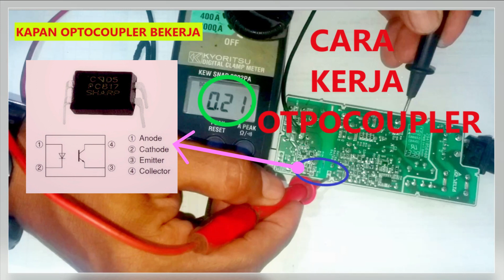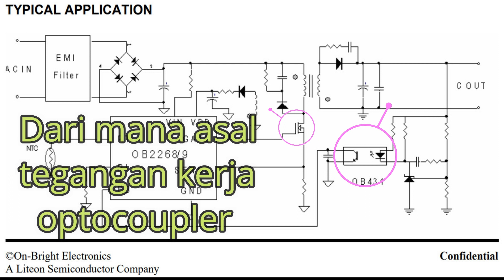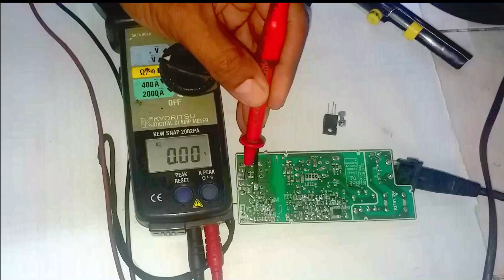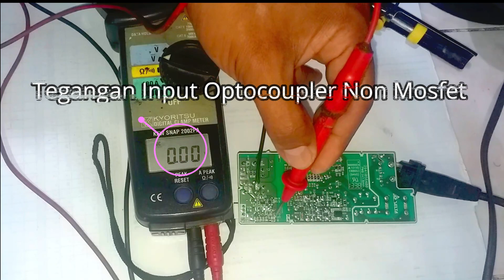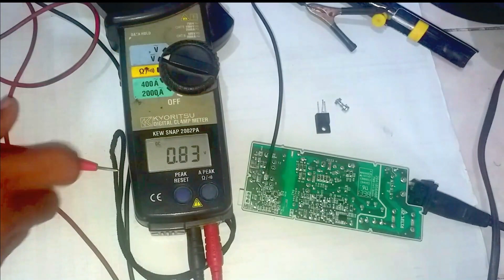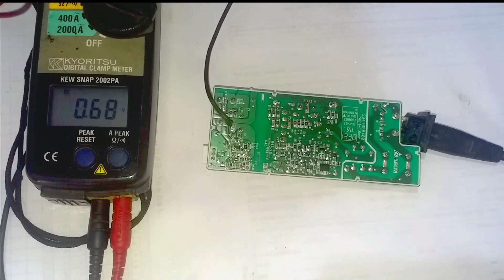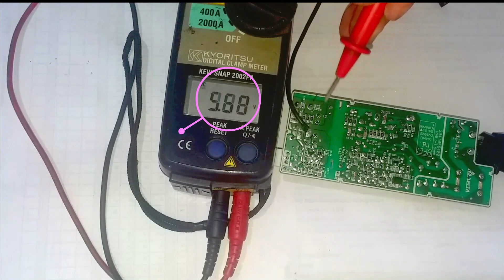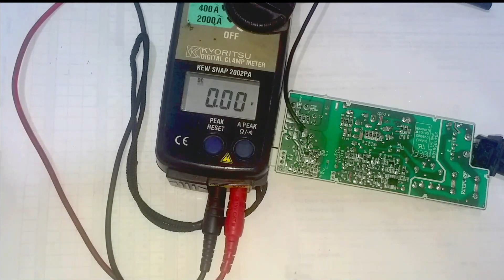CARA KERJA OPTOCOUPLER, DARI MANA SUMBER TEGANGAN KERJA OPTOCOUPLER DAN KAPAN OPTOCOPLER BEKERJA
VIDEO CARA KERJA OPTOCOUPLER DAN KAPAN OPTOCOUPLER BEKERJA
DARI MANA TEGANGAN KERJA OPTOCOUPLER
SYSTEM KERJA OPTOCOUPLER POWER SUPPLY SWITCHING
CARA KERJA OPTOCOUPLER POWER SUPPLY SWITCHING
POLYTRON SPEAKER AKTIF, SAMSUNG TV LED, SHARP TV LED, LG TV LED, CARGER LAPTOP